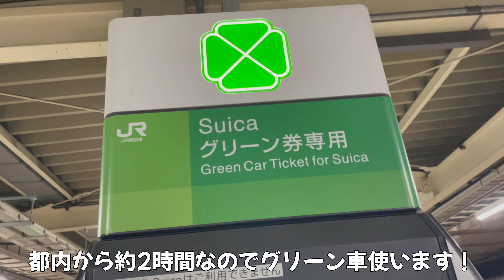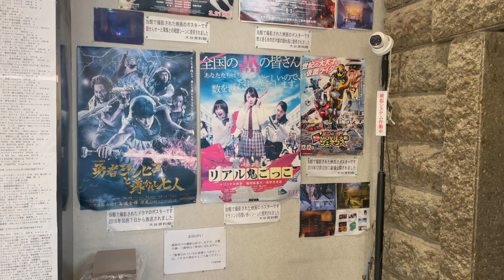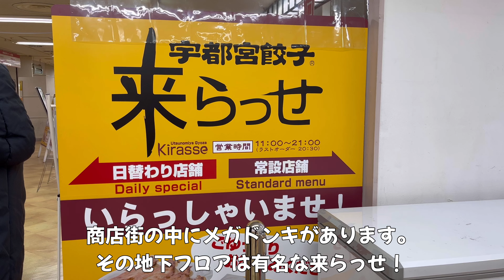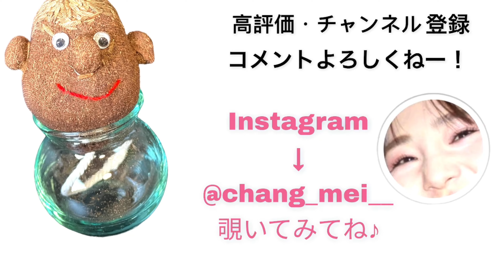宇都宮日帰りVlog🚅🥟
都内からも近くて、住みやすそうな土地でした！
初のグリーン車も快適で楽しい日帰り旅になりました！
少しだけの観光だったのでまたゆっくり宇都宮の他の場所も行ってみたいです！

次におすすめの動画はこちら！

自由に楽しく色々な事にチャレンジする❗️
1990/2/4生まれ、陽気な一般人のお姉さん👩🏻

このチャンネルではジャンルにとらわれず不定期ですが配信していきます！🥳
どうぞよろしくお願い御頼もうします😊